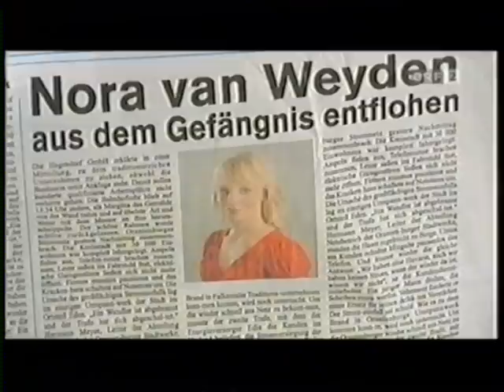Wege zum Glück Folge 712 Teil 2